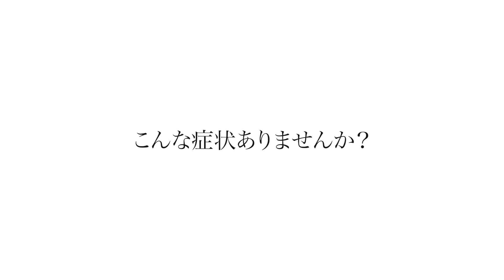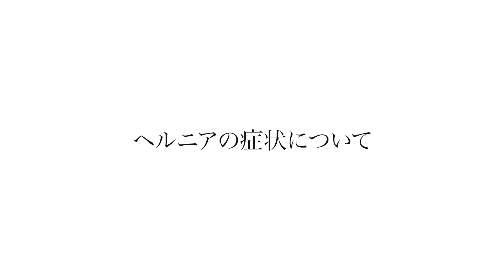鼠径ヘルニアを発見する4つの症状とは？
おなかの臓器が本来あるべき場所からはみ出す原因や、はみ出ている場所の違いによって、患者さんが自覚する症状は多彩に存在します。また、同じ病気であっても人によって自覚する症状が異なることもあり、発見するきっかけも違ってきます。鼠径ヘルニアの症状は重症度から順に、4つに大別されます。

▼太田医院
茨城県牛久市の太田医院は『外科』『内科』『皮膚科』『小児科』『各種 予防接種』『各種 自費診療（AGA等）』と幅広い対応を行う医院です。